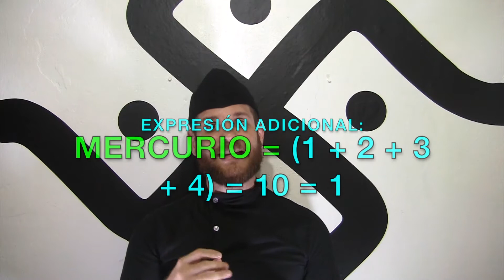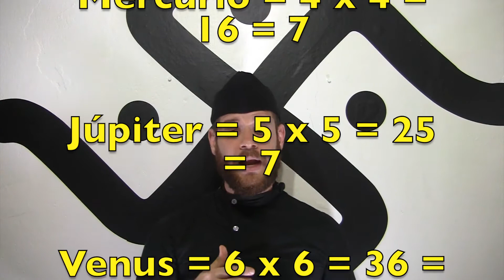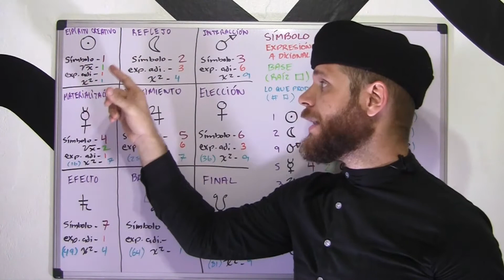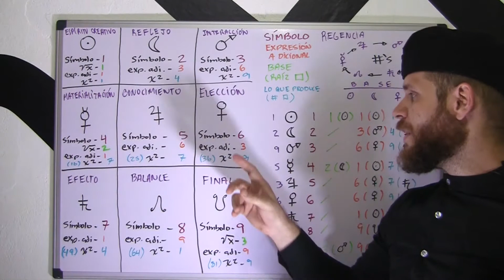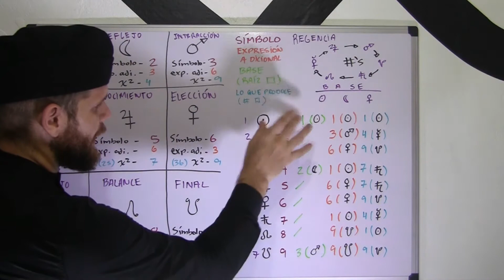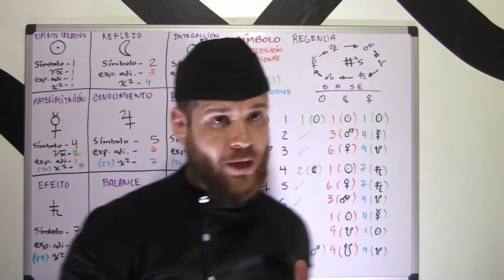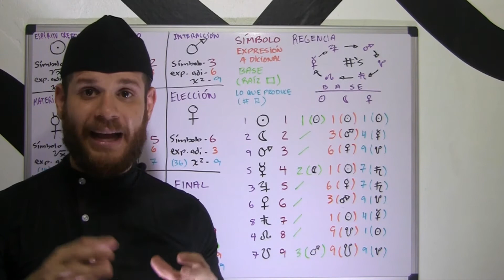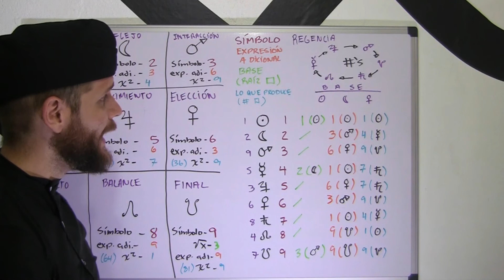Los números y los planetas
para obtener tu propio REPORTE ASTROLÓGICO INDIVIDUALIZADO y todas mis consultas astrológicas.